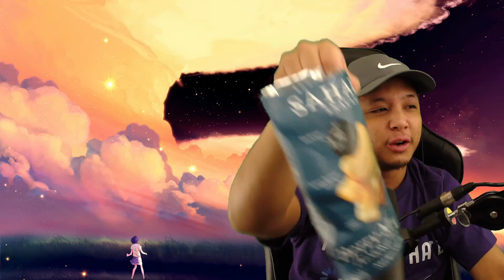😨 THIS MATCH IS TOO CLOSE I CAN'T TAKE IT 😨 | Haikyuu 2x23 - Team | Reaction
0:00 Intro
3:34 2x23
10:49 Outro